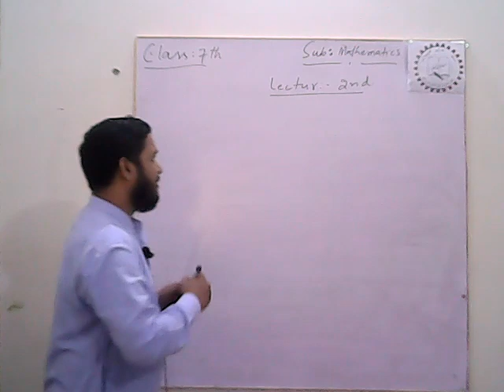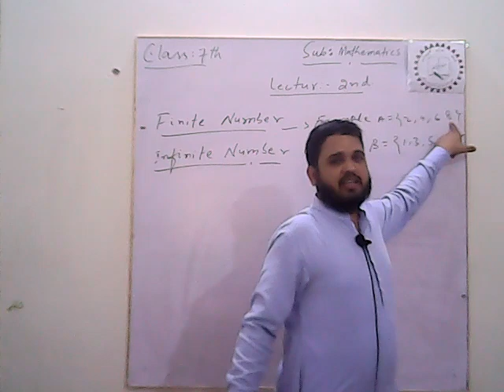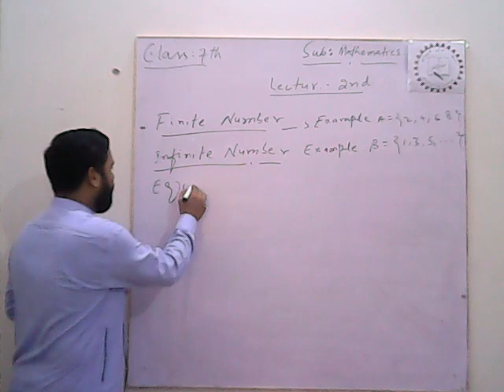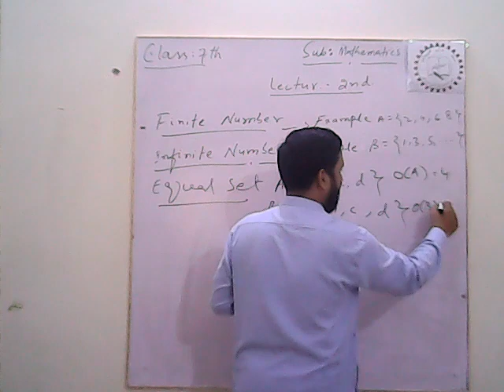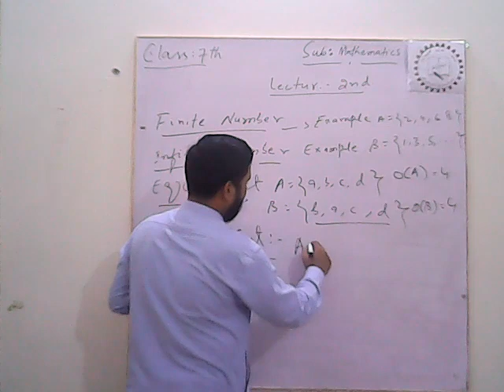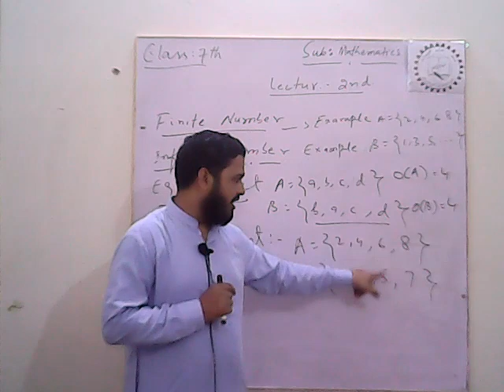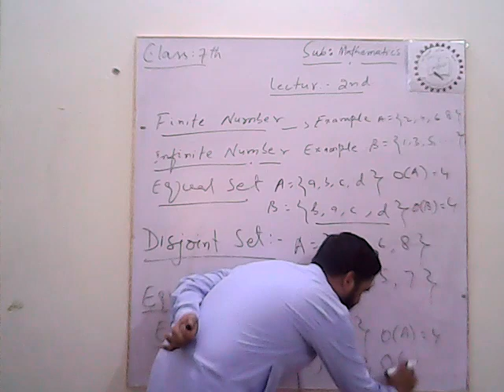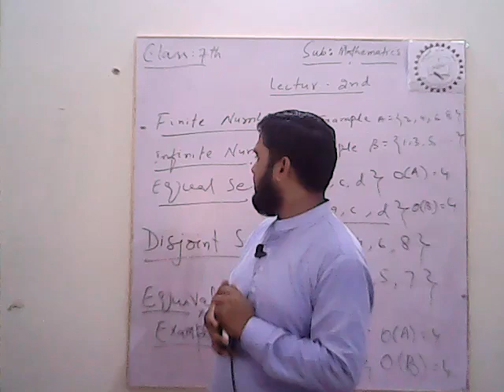MT 7.1 PART 2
SUBJECT: MATH
CLASS: 7TH
CHAPTER :1